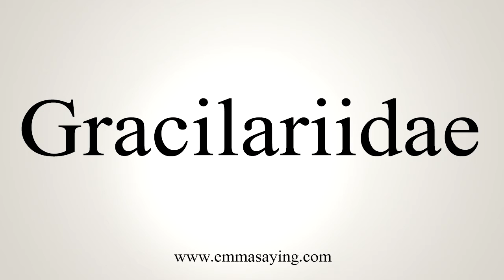How To Say Gracilariidae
Learn how to say Gracilariidae with EmmaSaying free pronunciation tutorials.